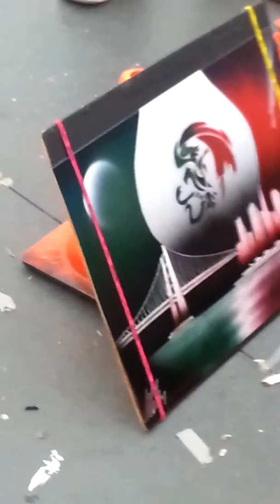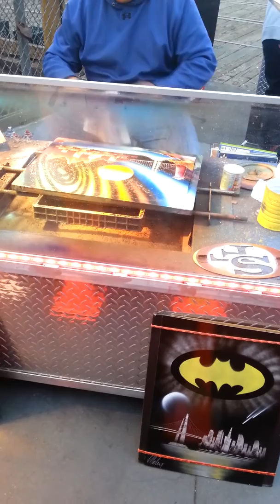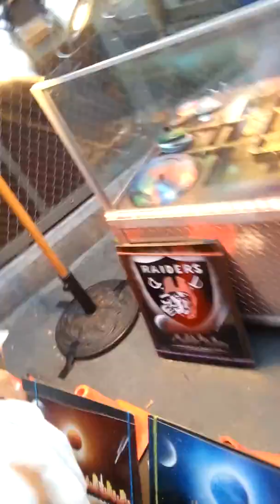Dibujo pintura en areosol en san francisco ca fami